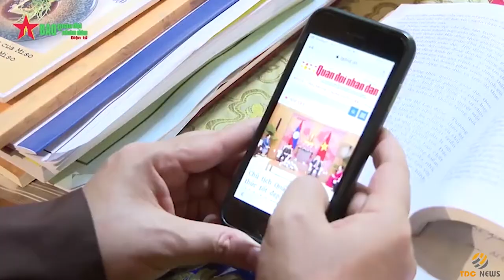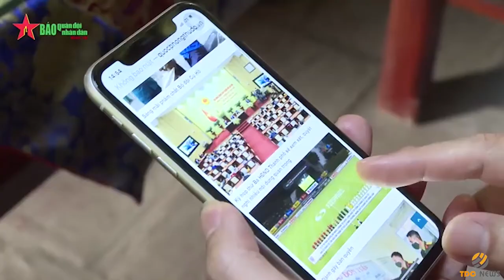Công tác giáo dục quốc phòng an ninh cho chức sắc - chức việc tôn giáo trên địa bàn Thủ đô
Bộ Tư lệnh thủ đô Hà Nội tổ chức tuyên truyền, phổ biến kiến thức về quốc phòng- an ninh cho chức sắc- chức việc, nhà tu hành các tôn giáo trên địa bàn Thủ đô.